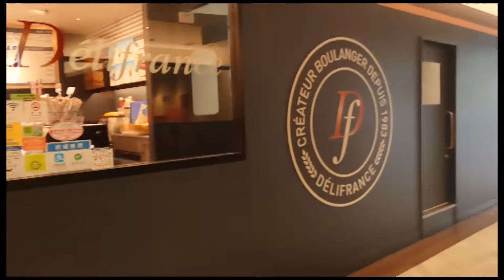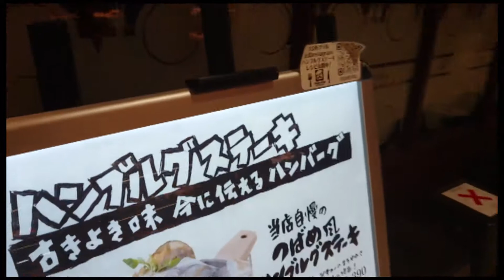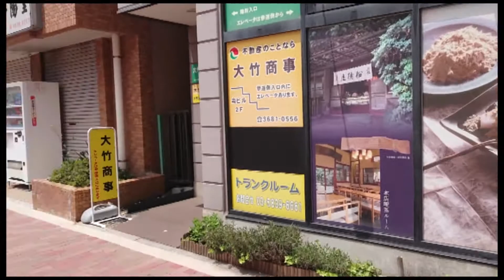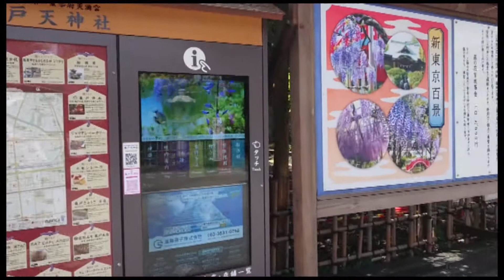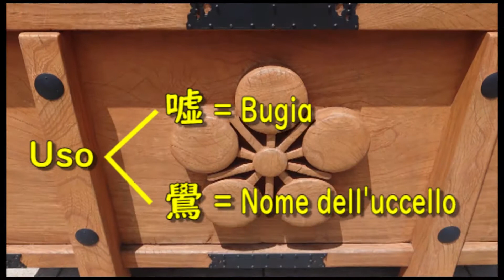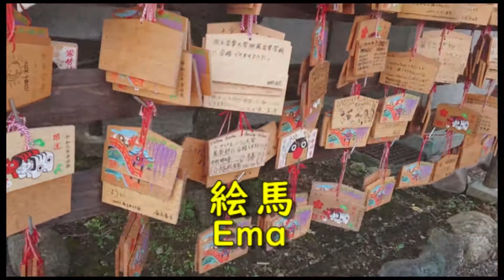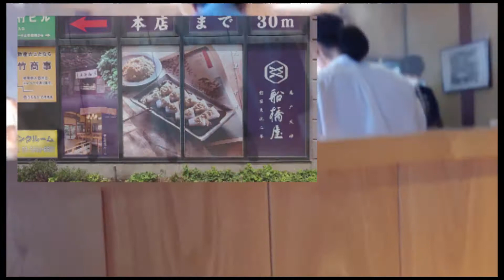【VLOG】Viaggio in Giappone 2021③ Visita al Dio dello Studio (Tempio shintoista)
Scusatemi per la lunga assenza: spero di pubblicare i  prossimi video più spesso!

In questo video vi porto nella passeggiata da me effettuata al Tempio Shintoista "Kameido Tenjin", Tokyo.

Quali impressioni avete avuto vedendo questo vlog?

Nel mio profilo Instagram pubblico un nuovo contenuto ogni giorno!

‹Precisazione› di video:

   Riguardo al gioco di parole: la sostituzione annuale dell'uccello di legno,  chiamato "Uso", ha il significato simbolico di considerare come menzogne   ("Uso" in giapponese) le sfortune dell'anno passato e scambiarle con il nuovo uccello di legno "Uso".
In altre parole, si cancellano le sfortune dell'anno precedente per accogliere l'anno successivo.

またね～！！